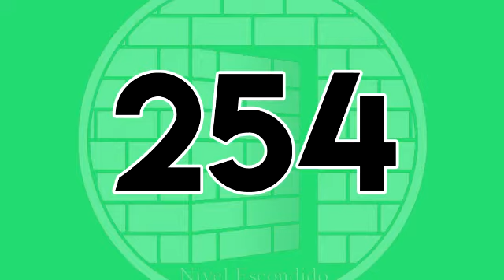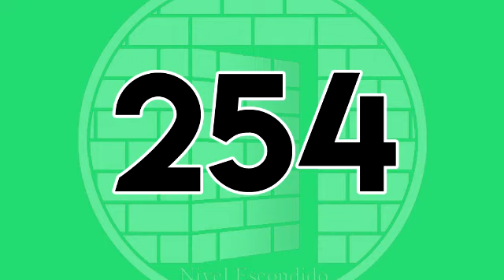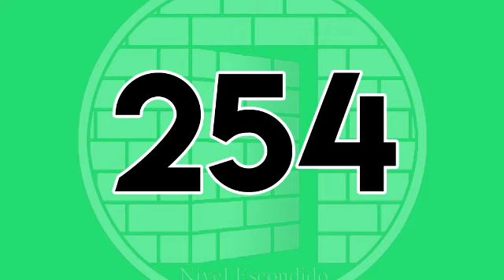Nivel Escondido 254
En este episodio tenemos como tópico Bóveda Misteriosa. Además, como de costumbre discutimos las noticias más relevantes, mencionamos las que películas que están por estrenar y los juegos a publicarse.

Nivel Escondido es un podcast en el cual compartimos nuestras experiencias y opiniones sobre videojuegos y otros temas que nos interesan como pelí­culas, series de televisión, libros, aplicaciones para teléfonos móviles, entre otras cosas. Esperamos que lo disfruten.